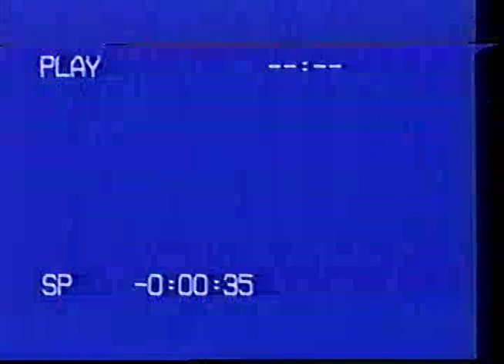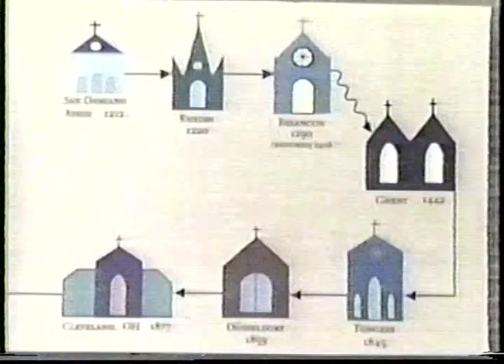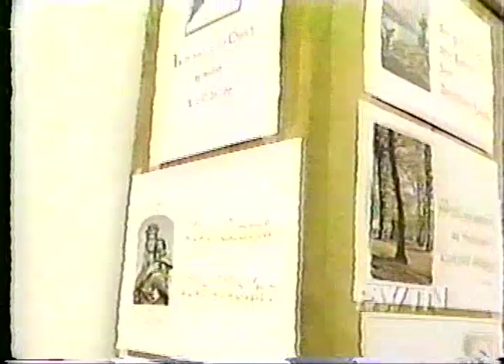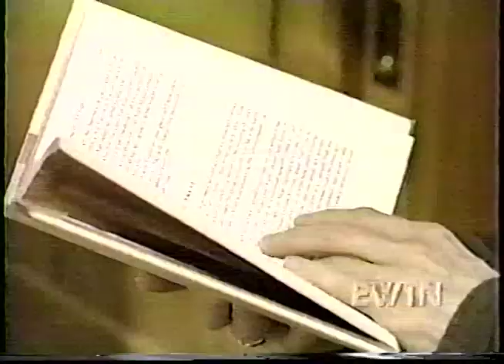Poor Clares Monastery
ETWN broadcast from the late 80's profiling the Poor Clares Monastery in Cleveland, OH